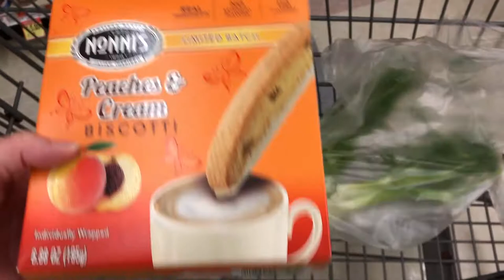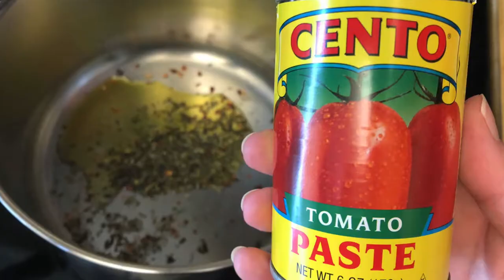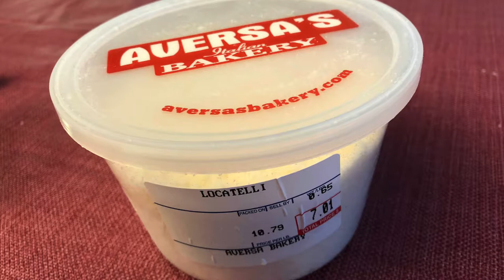Mediterranean Diet - Basic Tomato Sauce - Vlogust 2018 Day 9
August is Mediterranean Lifestyle Month. Join me in August 2018 for Mediterranean diet recipes and lifestyle tips.

Today's recipes include:
Lunch: Greek salad wrap
Dinner: Rotini with Tomato Sauce